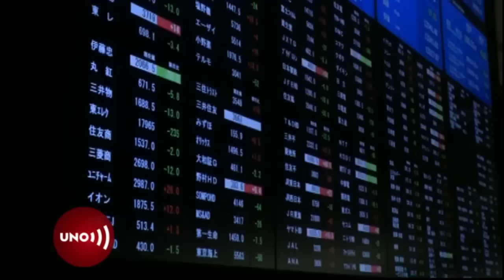Dólar sigue trepando valores en Colombia. Podría llegar a 5.000 pesos